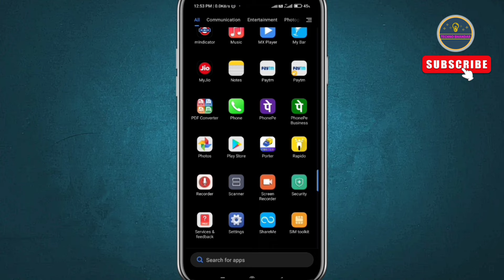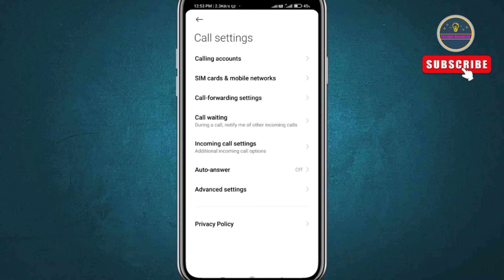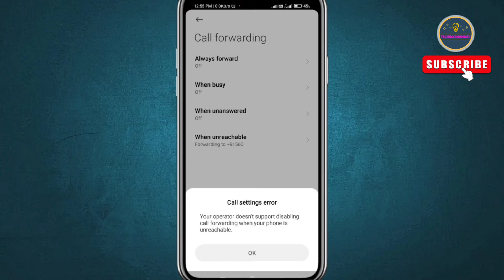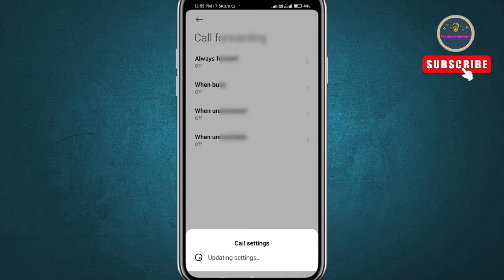When unreachable call forwarding kaise hataye | How to deactivate call forwarding when not reachable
फोन में कॉल फॉरवर्डिंग कैसे हटाए

Call forwarding kaise hataye when unreachable | All call forwarding off kaise kare

Team
Techno Bhandar